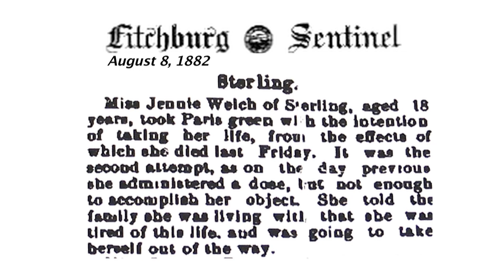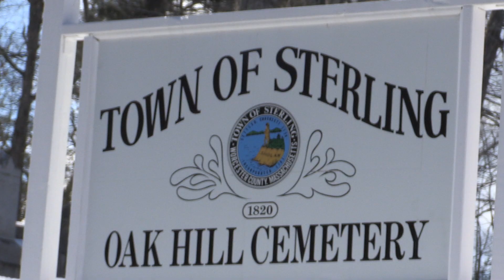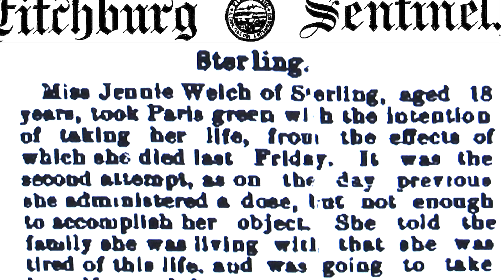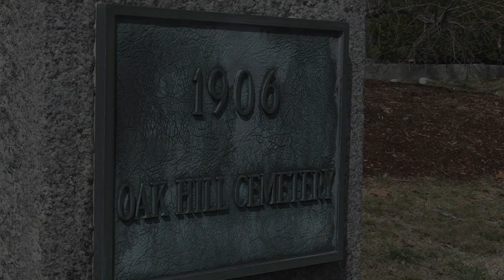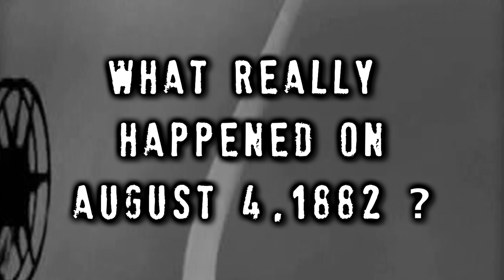The UnTold Story Of Jennie Welch 2022 Trailer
Hey Everyone,
Here is the 1st Trailer from " The UnTold Story Of Jennie Welch " a Documentary Mini-Series featuring a man named Dave Miller.  He has been on a 20 year mission to find out what happened to Jennie Welch, a poor 17 year old girl from Sterling, MA.